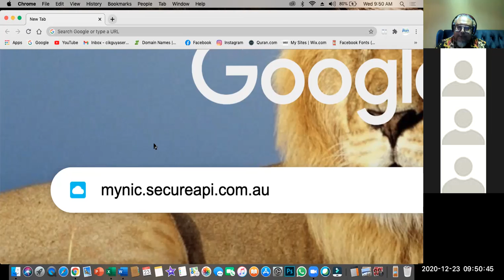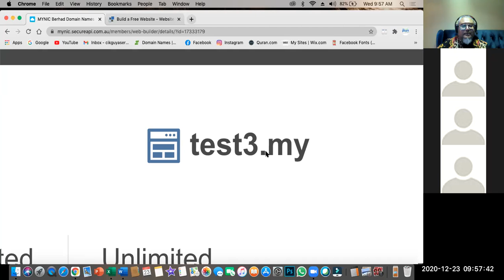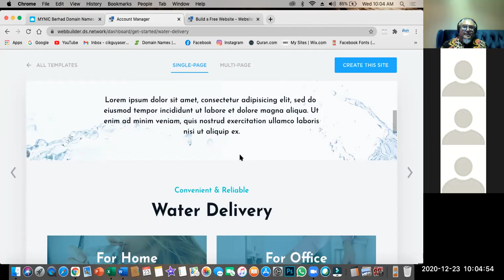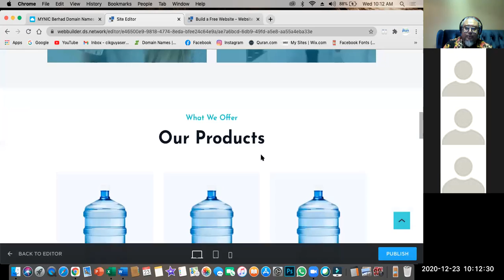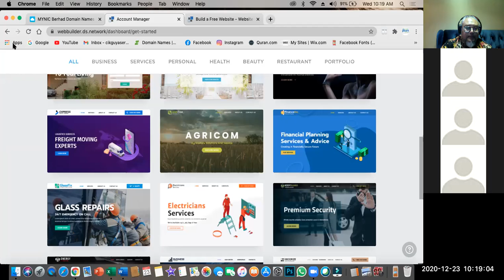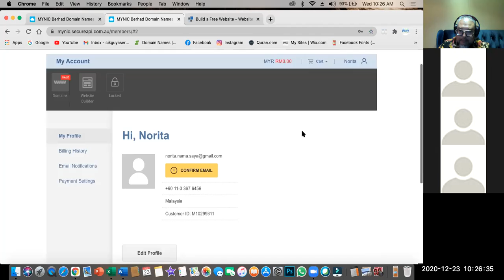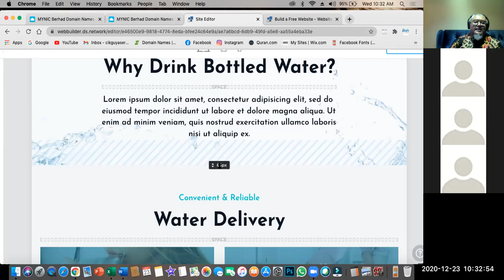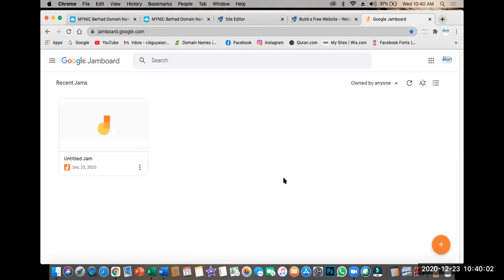02 Yaser Login hingga Setting Block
02 Yaser Login hingga Setting Block